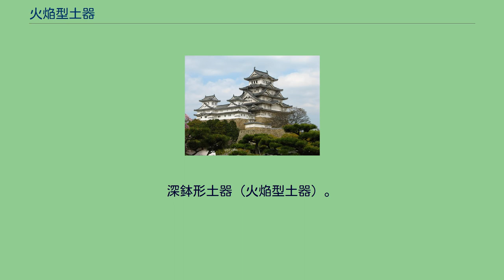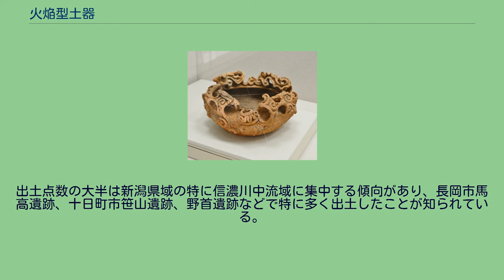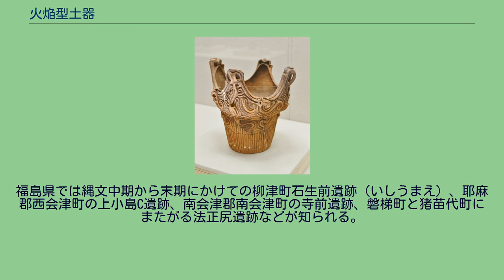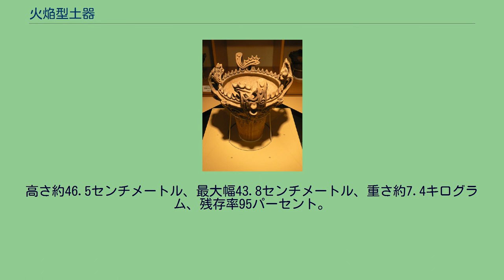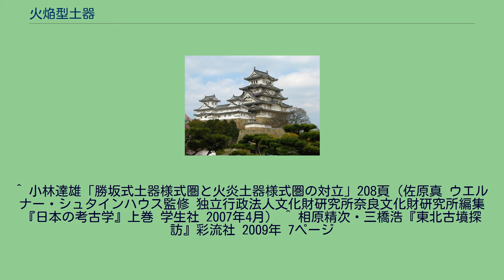火焔型土器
深鉢形土器（火焔型土器）。
新潟県長岡市馬高にて出土。
把手部分に典型的な鶏頭冠形が見える。
（東京国立博物館蔵） 火焔型土器（かえんがたどき）は、縄文時代中期を代表する日本列島各地で作られた土器の一種。
燃え上がる炎を象ったかのような形状の土器を指す。
縄文土器の中でも特に装飾性豊かな土器である。
火焔型土器は殆どが深鉢形土器で、胴部は粘土紐を貼り付けてS字状、渦巻状などの文様を施す。
縄文（縄の回転による施文）による装飾はほとんど見られない。
上部には原則として4か所に大ぶりの把手（突起）を付す。
把手は複雑な形状で、粘土紐によって装飾され、把手以外の口縁部は鋸の歯状に形作る。
これらの装飾が何を表したものかは不明だが、全体の形状が燃え上がる炎を思わせることから「火焔型」土器と呼ばれている。
集落内の特定の場所で発見される傾向はなく、またオコゲがついているものも出土することから、煮炊きに使われたと考えられる。
しかしその形状から見て何らかの祭祀的な目的に使われることがあったとする考えもある。
長岡市馬高遺跡出土「火焔土器（馬高A式1号深鉢土器）」の3Dデータ 火焔型土器が初めて出土したのは新潟県長岡市の馬高遺跡で、1936年に近藤篤三郎らの調査によった。
この調査による出土第1号の土器のみを「火焔土器（馬高A式1号深鉢土器）」（長岡市所蔵。長岡市馬高縄文館で展示。馬高縄文館完成前は長岡市立科学博物館で展示）と通称し、他のものや他遺跡出土のものを「火焔型土器」と呼ぶ慣習がある。
また、以前は「火焔形土器」と記述されていたが、最近では「火焔型土器」とされることがほとんどとなっている。
ほかにも「火焔形式」、「火焔類型」、「火焔系」などの名称が存在する。
加えて、「火炎」が使用される場合については、用例として「火炎土器」と「火炎土器様式」があり、「火焔」よりも広い概念（例えば火焔（型）土器と王冠型土器とを包括するものとして）を表していることが多い。
以上の例は考古学的な概念規定の相違によるものであるため、研究者によって使用法が異なることがある。
他方、かつて「火焰」の字が用いられていたものが最近「火焔」とされることが多いことについては、字体の移り変わりによるもので、概念的には同じである。
火焔型土器には、口縁部と把手（突起）部の形状から区別される類似の土器が存在し、「王冠型土器」と呼ばれる。
火焔型土器と王冠型土器は同じ遺跡から出土することもあるが、口縁から把手の形状に関して類似したり互換したりするようなことがない。
このことから、この2つの形状はなんらかの対立する概念として象形されたものではないかと推測されることがある。
東日本全体では200以上の遺跡で出土している。
信濃川流域の新潟県、長野県北部、および阿賀野川流域の福島県西部の出土数が多い。
北陸地方の富山県や東北地方の南部山形県、群馬県・栃木県から少数出土することがある。
出土点数の大半は新潟県域の特に信濃川中流域に集中する傾向があり、長岡市馬高遺跡、十日町市笹山遺跡、野首遺跡などで特に多く出土したことが知られている。
福島県では縄文中期から末期にかけての柳津町石生前遺跡（いしうまえ）、耶麻郡西会津町の上小島C遺跡、南会津郡南会津町の寺前遺跡、磐梯町と猪苗代町にまたがる法正尻遺跡などが知られる。
火焔型土器に系統的に先行する様式は不明瞭といわれる。
つまり、この様式が突然創造されたという奇妙さがある。
しかし、この土器の祖型は北陸地方の新保・新崎式土器、あるいは東北地方南部の大木式土器などの影響を受けて出来たとする説もある。
十日町市の信濃川右岸段丘上に位置する笹山遺跡からは、1980年～1986年にかけて実施された発掘調査により火焔型土器が出土している。
「新潟県笹山遺跡出土深鉢形土器」57点は1999年、国宝に指定され、火焔型土器が14点含まれている。
教科書等に掲載されることの多い代表的な火焔型土器（指定番号1）は「縄文雪炎」（じょうもんゆきほむら）と愛称が付けられ、国宝指定品の中でも中心的存在として扱われている。
1982年7月8日出土。
高さ約46.5センチメートル、最大幅43.8センチメートル、重さ約7.4キログラム、残存率95パーセント。
笹山遺跡の国宝指定土器は、現在十日町市博物館が所蔵している。
^ この画像の土器は、「新潟県馬高遺跡出土品」として重要文化財に指定されているものとは別個体で、「伝馬高出土」として東京国立博物館に所蔵されているものである（列品番号J - 390...